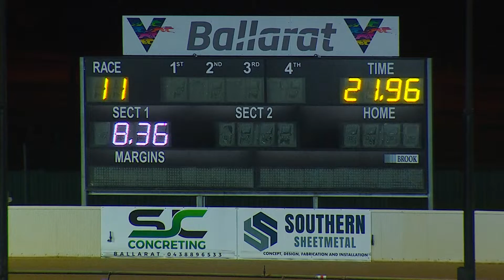BAL WED 19 OCT 22 R11